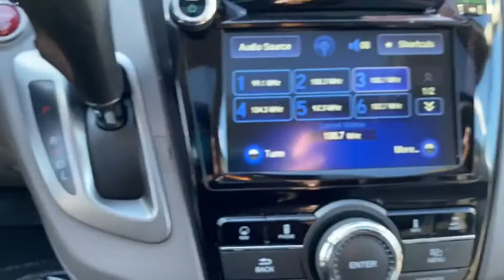2014 Honda Odyssey Clarksville, Annapolis, Rockville, MD 49336A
Gray Used 2014 Honda Odyssey available in Clarksville, Maryland at Jim Coleman Honda of West Columbia. Servicing the Annapolis, Rockville, MD area.
2014 Honda Odyssey 5dr EX-L w/Navi - Stock#: 49336A - VIN#: 5FNRL5H67EB064551

This 2014 Honda Odyssey EX-L is offered to you for sale by Jim Coleman Honda. This vehicle is loaded with great features plus it comes with the CARFAX BuyBack Guarantee. In addition to being well-cared for this Honda Odyssey has very low mileage making it a rare find. This Mocha Metallic Honda is clean and shiny exterior makes it look like it came straight from the factory. More information about the 2014 Honda Odyssey: The 2014 Odyssey stands out from the pack by offering an especially thoughtful versatile interior layout and stylish design. The Odysseys 3-mode second-row seat is also a standout in its class able to fold widen for passenger comfort or become narrower for easier access to the third row. And the Odyssey remains one of the sportiest-driving minivans available -- especially with respect to handling. Feature-wise the Odyssey is the first minivan to offer an all-digital entertainment system with a high-resolution HDMI input to keep it compatible with modern electronics. For safety Honda also claims to offer the most LATCH child seat positions of any vehicle -- a total of five to easily allow four child seats of any design. And for the first time the Odyssey has earned an Insurance Institute for Highway Safety Top Safety Pick+ the highest honor ever bestowed upon a minivan. Strengths of this model include top safety pick innovative cargo storage responsive handling Bold styling details smooth refined ride and living-room-on-wheels comfort and versatility